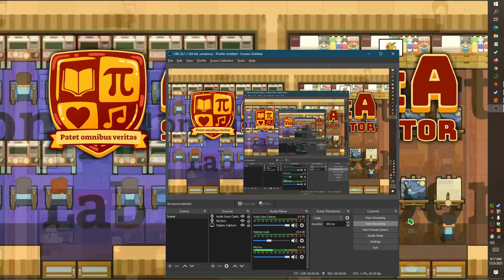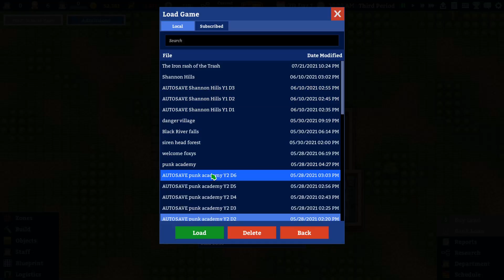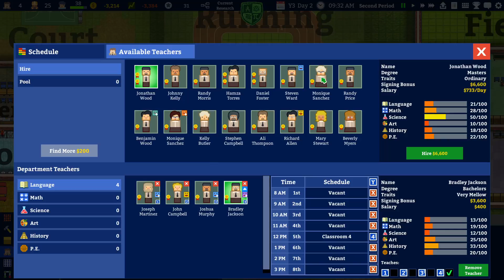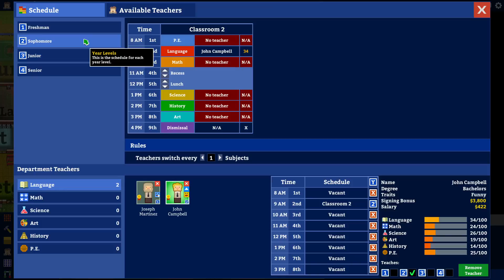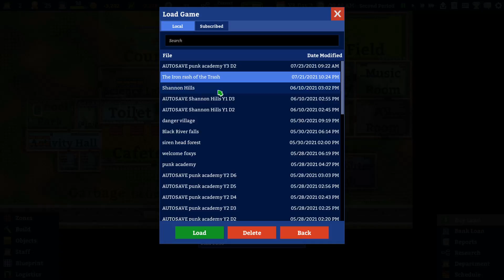PLAYING THIS GAME AGAIN!!!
in this video i played well i dont know how to spell it